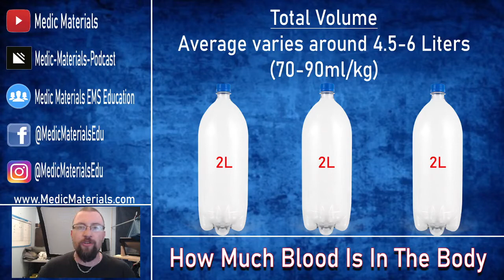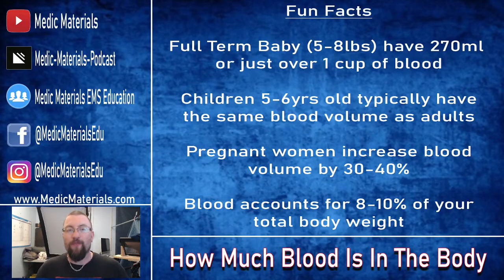How Much Blood Is In The Human Body? | Something In About 5 Minutes | Medic Materials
I often get asked How Much Blood Is In The Human Body? This video is the answer to that question. For the ems provider the answer to how much blood is in the human body is a vital and important one to aid in treating hypovolemia and shock. This video details everything you need to know about the appropriate amount of blood for humans.

Medic Materials Podcast Links: LISTEN on your FAVORITE platform, just choose your LINK from our LinkTree...

Do you have a great or thought provoking call YOU WANT US to review ON THE MEDIC MATERIALS PODCAST?

Support Medic Materials directly!!

Join our growing community of Like Minded EMS Providers in our Private Facebook Group

My Recording and Production Equipment:
GoPro Hero 8 Black 4k Camera
Blue Snowball Microphone
Blue Snowball Shock Mount
Blue Snowball Pop Filter
Blue Yeti Microphone
Microphone Boom Arm
Logitech C922 Pro Webcam

My personal choices for on shift (EMT/Paramedic) equipment:
3M Littmann Master Classic II Stethoscope
Kershaw Cryo II Pocket Knife

Want your own custom wooden American Flag like the one in the Medic Materials set?

Filmed Using: Logitech C922 Pro
Software Used In Production: Adobe Photoshop, OBS, Sony Movie Studio 16 Platinum, Voicemeeter Potato